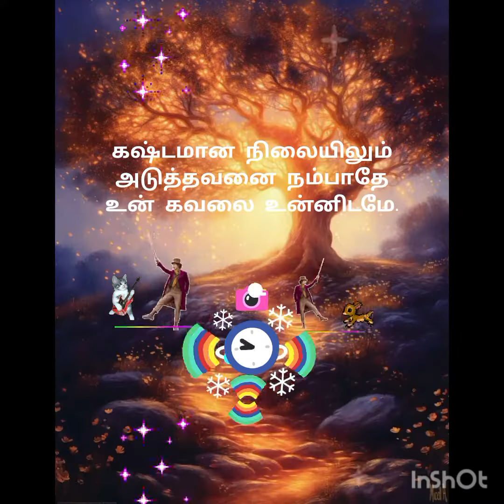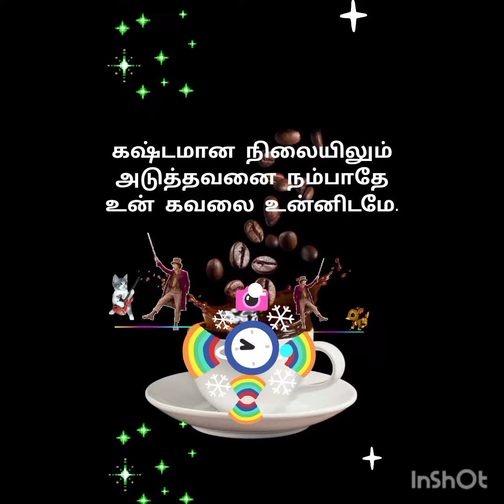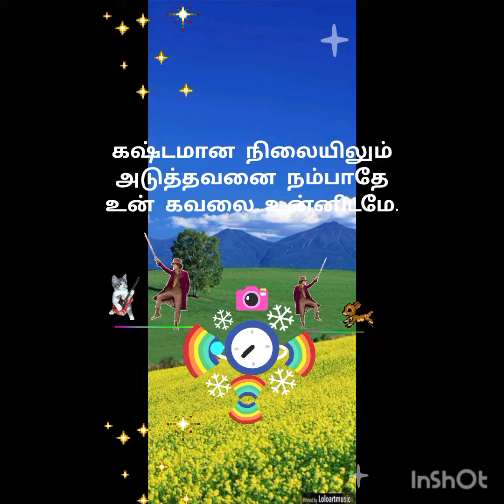melody illayarajasongs spbalasubrahmanyam lifestyle music கவிதை kavithaigal motivation